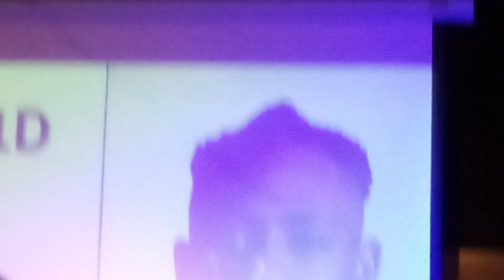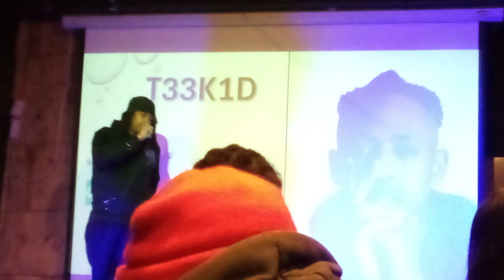Listening Party at Centrala on Thanksgiving 🦃🍽️